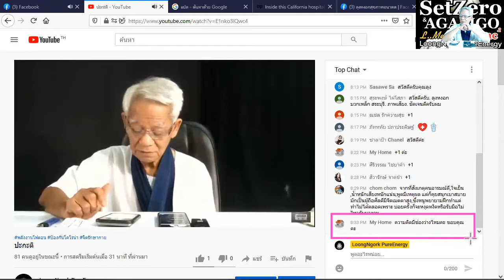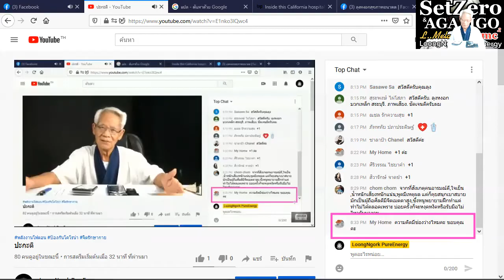ทวงหนี้กรรม /ภาษาลุงหงอกกิ๊กก๊อก/ New knowledge in 21st century I LMElaw I 29ธค63 I 24Hrs